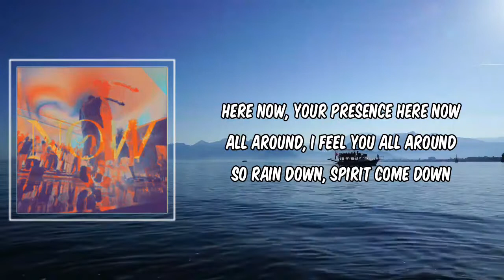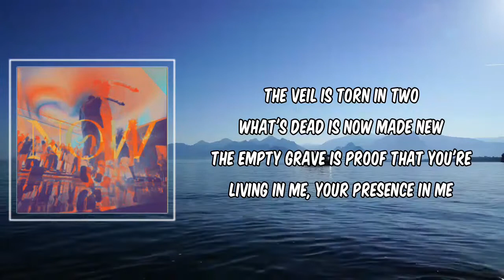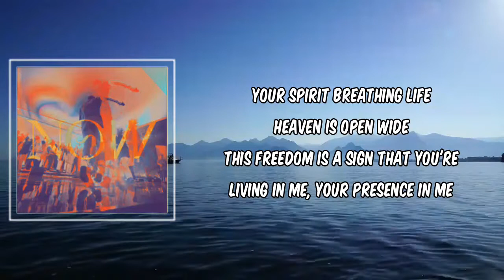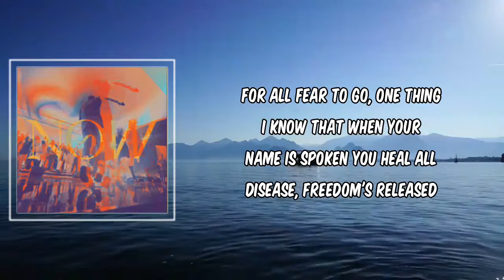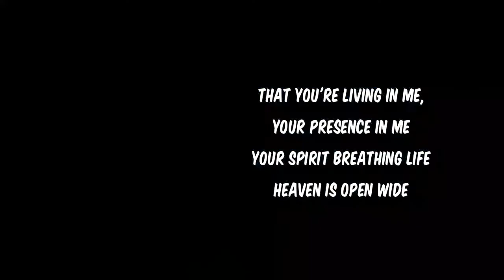Lyric: Here Now by The Belonging Co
Here Now by The Belonging Co
Album: Now (Live)

Here Now Lyrics:

Here now, Your presence is here now
All around, I feel You all around
So rain down, Spirit come rain down
There's no doubt Your glory will pour out, yeah
(Oh, pour it out, pour Your Spirit out)
(Pour Your Spirit out)

[Pre-Chorus]
'Cause we're ready, Jesus, we're ready
We're waiting, anticipating

[Chorus]
The veil is torn in two
What's dead is now made new
The empty grave is proof
That You're living in me, Your presence in me
Your Spirit breathing life
Heaven is open wide
This freedom is a sign
That You're living in mе, Your presence in mе
Oh, Your presence in me

[Verse 2]
So let hope rise, let hope rise
Oh, the fire in His eyes
Now burning on the inside

[Interlude]
Let faith arise
Oh, let faith arise

[Bridge]
It just takes a moment
To silence the lies, light up the night
Oh, it just takes a moment
For all fear to go, one thing I know that
When Your name is spoken
You heal all disease, freedom's released
Now Heaven is open, Heaven is open
Yes, Heaven is open

[Outro]
Now Heaven is open
Yes, it is
Heaven is open
Oh, Heaven is open